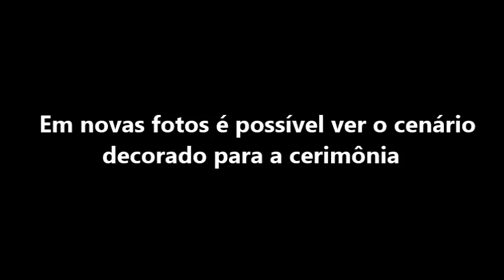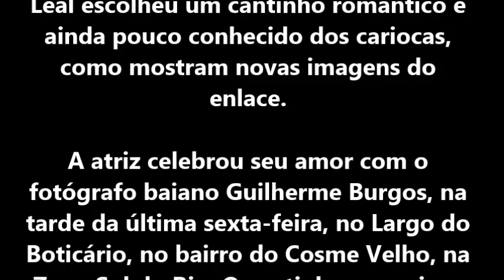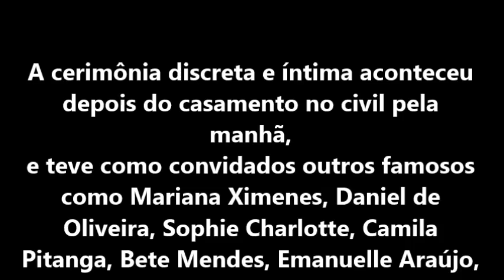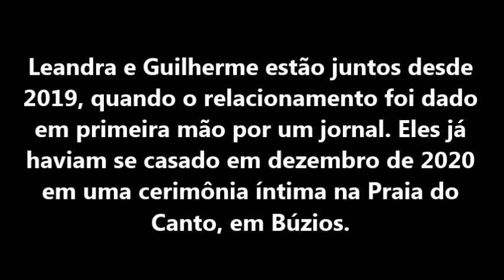LEANDRA LEAL ESCOLHEU CANTINHO 'SECRETO' NO RIO PARA CASAMENTO ÍNTIMO COM FOTÓGRAFO BAIANO; CONHEÇA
Em novas fotos é possível ver o cenário decorado para a cerimônia

O cenário escolhido não foi uma igreja, um templo, ou em algum lugar com vista para o mar. Para se casar, Leandra Leal escolheu um cantinho romântico e ainda pouco conhecido dos cariocas, como mostram novas imagens do enlace.

A atriz celebrou seu amor com o fotógrafo baiano Guilherme Burgos, na tarde da última sexta-feira, no Largo do Boticário, no bairro do Cosme Velho, na Zona Sul do Rio. O cantinho, que virou uma espécie de altar, fica dentro de um hotel. O lugar foi revitalizado em 2022, depois de tempos de abandono. Para o casamento, o espaço foi decorado com flores e obras da artista plástica Rita Wainer.